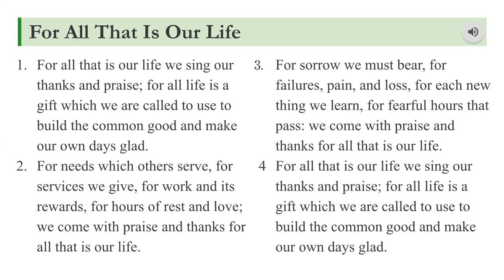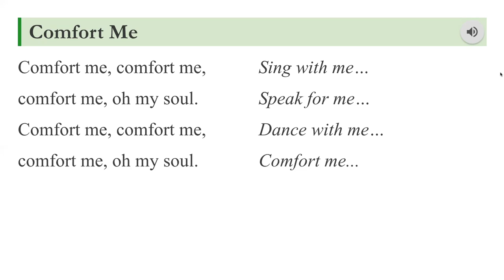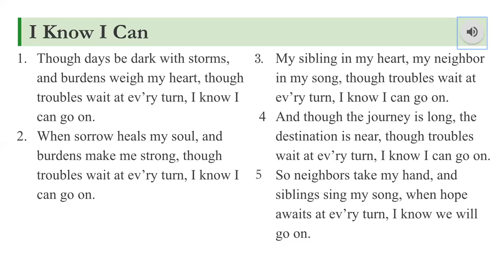Sunday Service May 10, 2020